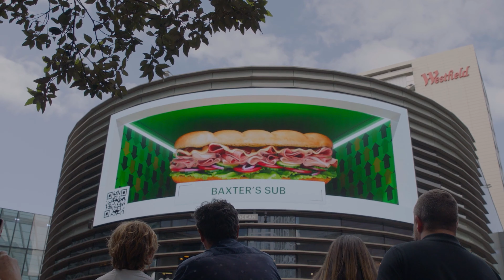Unlock October's Top Ad Opportunities with P-Bot: AI-Powered Media Planning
📍Now you can find new global advertising opportunities this October with P-Bot, the cutting-edge Global Media Planner powered by Generative AI!

Our AI Human Avatar transforms media planning and buying with real-time, personalized guidance. Witness P-Bot in action, delivering optimal ad recommendations and connecting you with global media experts.

Wondering where will your brand shine bright this October?

Drop a comment or message us to revolutionize your ad initiatives.